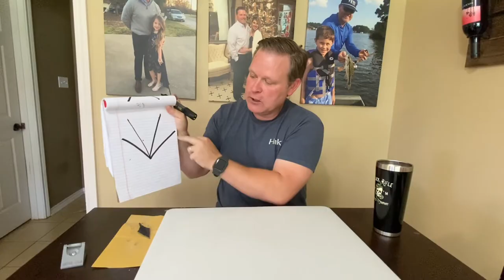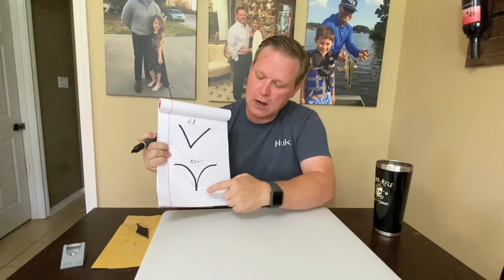Change How You Sharpen 3-BLADE Broadheads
wenselwoodsman montec traditionalarchery I started getting better blood trails when I changed the way I was sharpening my three blade broadheads.